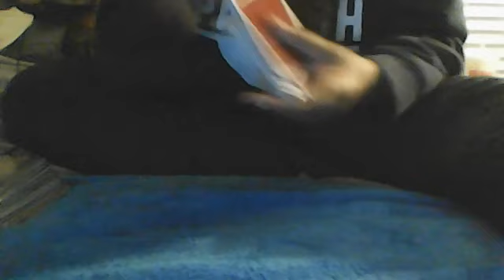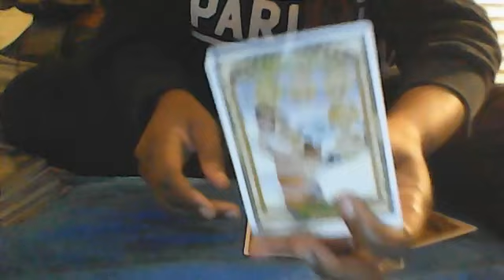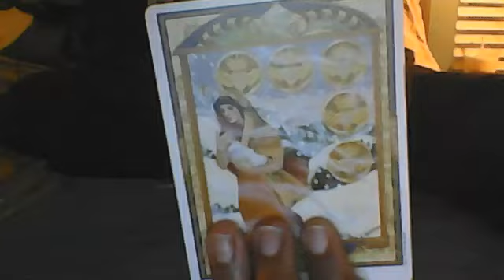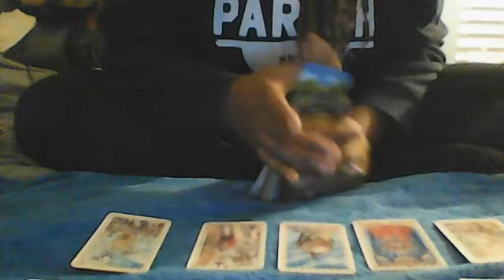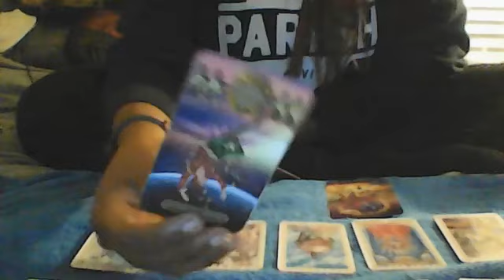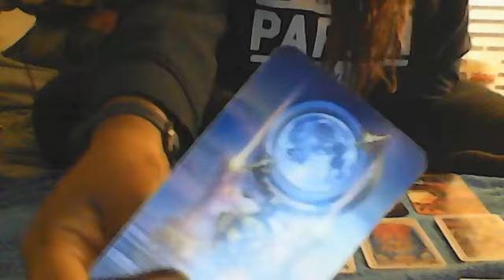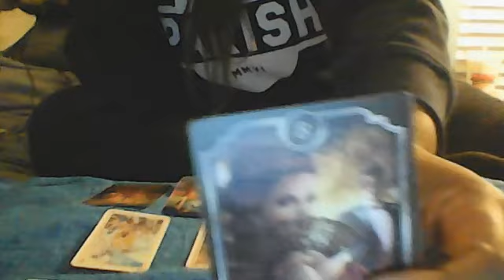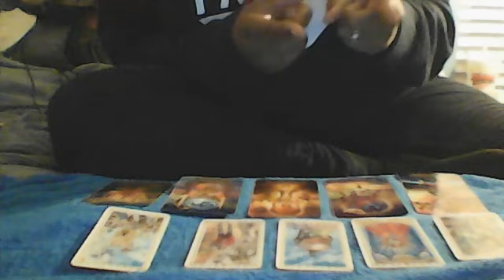PISCES!! ROMANCE OF A LIFE TIME!! LOVE MESSAGE!! SOMEONE IS FEELING IGNORED..LEFT OUT!!NOV 2 2020